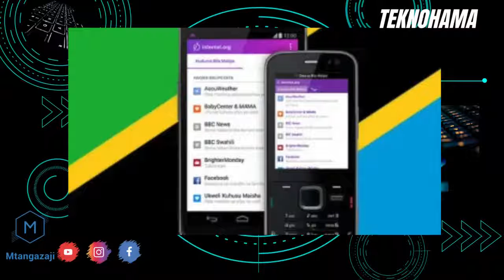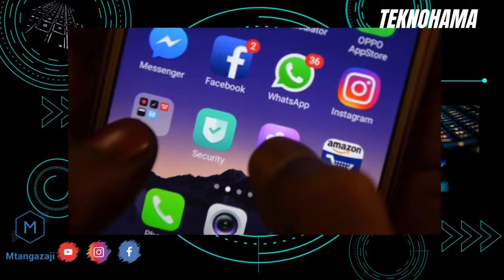BEI YA INTANETI YA GB 1 TANZANIA BADO IKO CHINI-TAKWIMU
Takwimu za hivi karibuni zinaonesha kuwa gharama za intaneti ya kifurushi cha GB moja nchini Tanzania bado ni bei nafuu ukilinganisha na gharama zilizopo katika nchi zingine Afrika na Duniani kwa ujumla